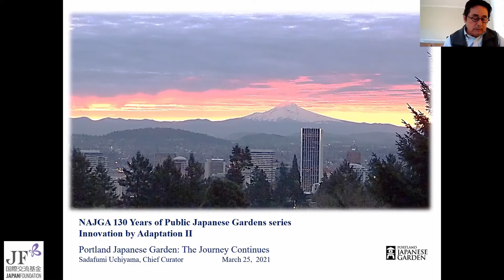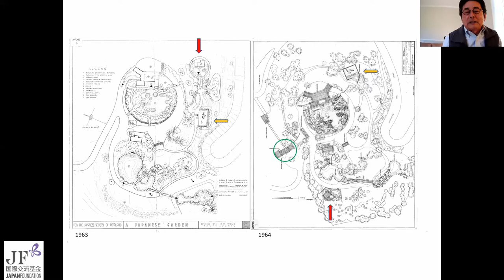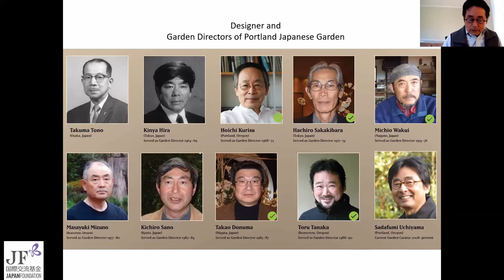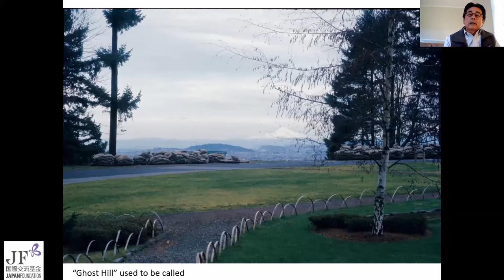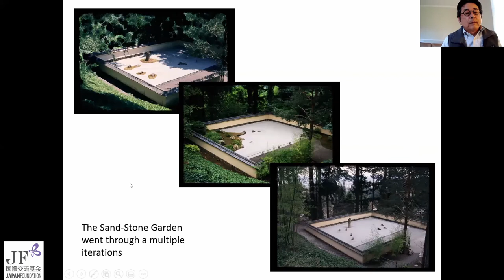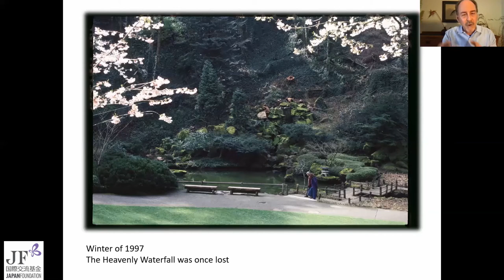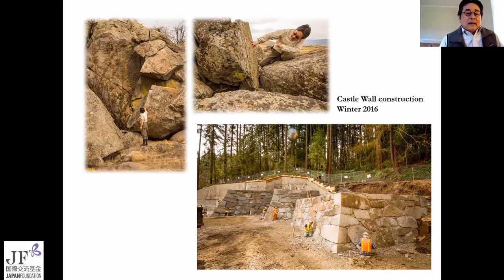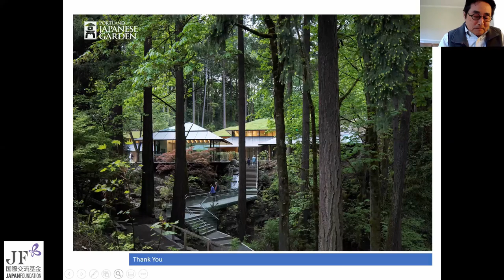Webinar # 6: Innovation by Adaptation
130 Years of Public Japanese Gardens in the U.S. is 14-part webinar series co-presented and funded by The Japan Foundation that seeks to uncover the history, development and future of public Japanese gardens in the United States.

Webinar # 6 premiered on March 25th, 2021 and featured Sadafumi Uchiyama, Chief Curator and Director of the International Japanese Garden Training Center, who shared the history and development of the Portland Japanese Garden. The Portland Japanese Garden was originally founded in 1963 on the ideals of peace and mutual understanding between peoples and cultures. During its almost 70 year history, the garden has been continually overseen by a succession of Japan-trained garden craftsmen, ensuring that it remains authentically Japanese in its design and philosophy. Watch this webinar to learn how the garden and its master plan have evolved over the years.

We thank Kiyomi Fukui, Reiko Nishioka, Daisuke Takahashi, and Angela Stassano for their translations.